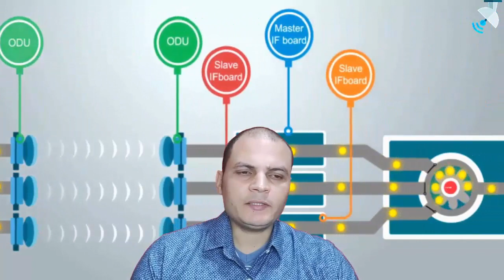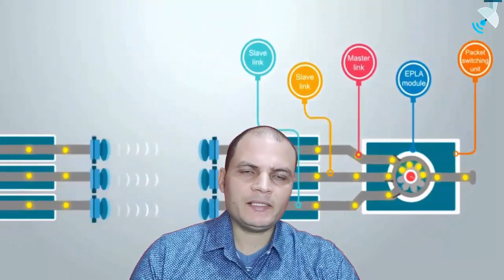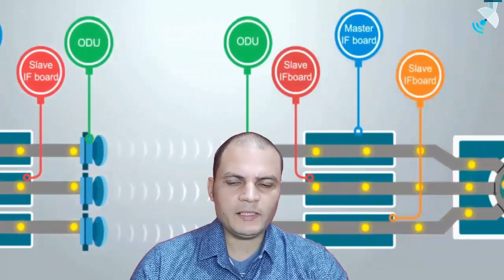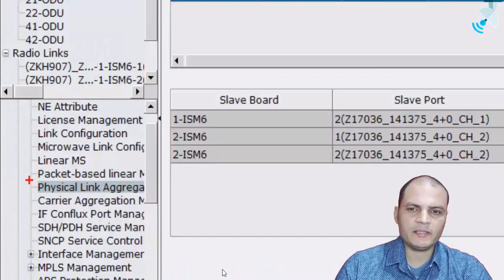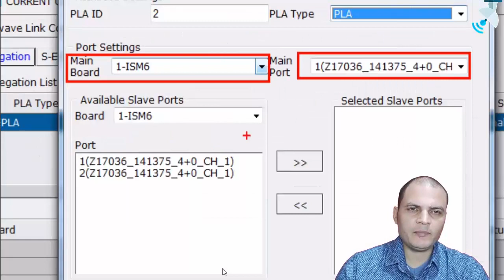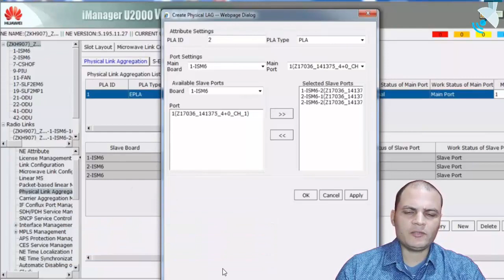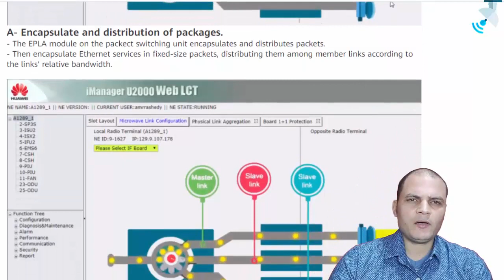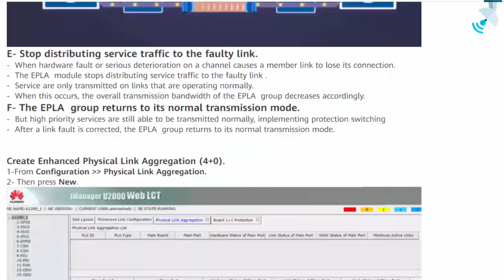RTN Enhanced Physical Link Aggregation (EPLA)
The full microwave course  is available on the udemy website
الدورة الكاملة للميكروويف متاحة على موقع udemy